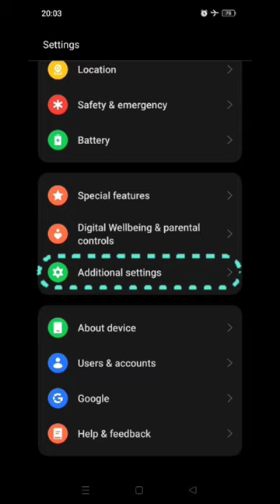How to Turn On Call End with Power Button in OnePlus | Power Button Se Call End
how to end call with power button in oneplus,
how to disable power button ends call oneplus,
how to turn off power button ends call in oneplus,
how to remove power button ends call in oneplus,
how to stop power button for ending calls oneplus,
how to stop call cut from power button in oneplus,
how to turn off the end call with power button,
oneplus power button call end,
power button call cut setting oneplus